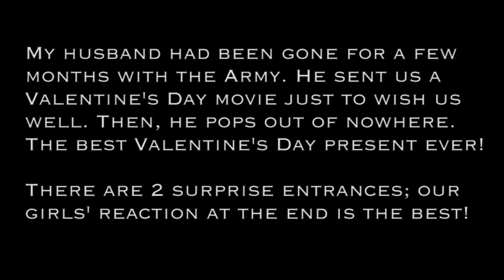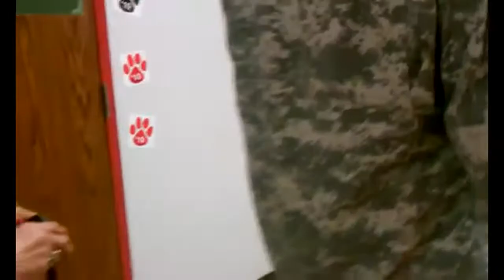Army Dad Dances With His Kids Over Webcam Then Surprises Them